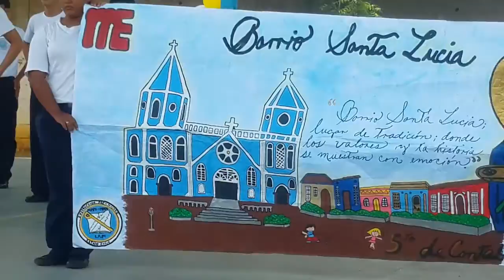Exhibición 5to de Contabilidad (Competencia Instrucción Premilitar 2015, U.E. Arq. Manolo Muchacho)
Exhibición del pelotón de 5to de Contabilidad, en la Competencia Anual Interna de Instrucción Premilitar, 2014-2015, de la U.E. Arq. Manolo Muchacho. El cual su tema principal estuvo enfocado en el Barrio de Santa Lucía.

Dicho grupo obtuvo el segundo lugar, este año.